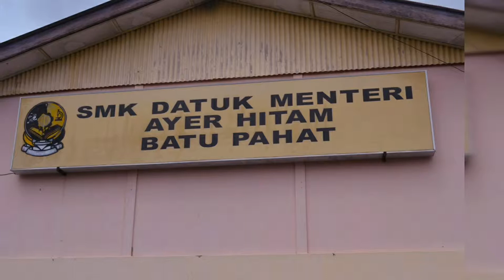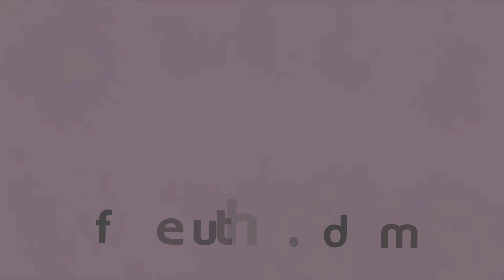Tedsat 2.0 2018 SMK Datuk Menteri - FKEE UTHM : Phase 1